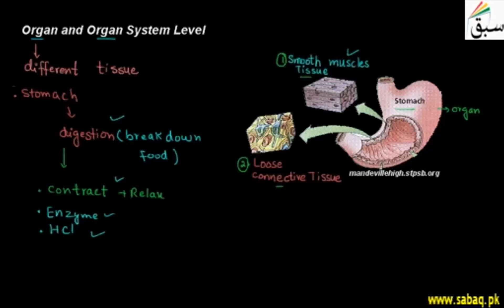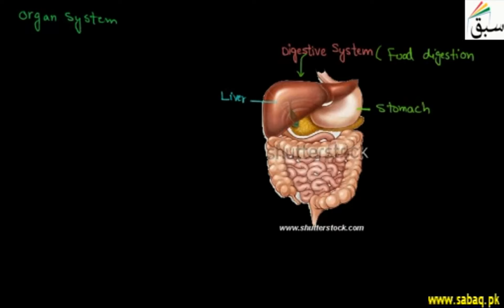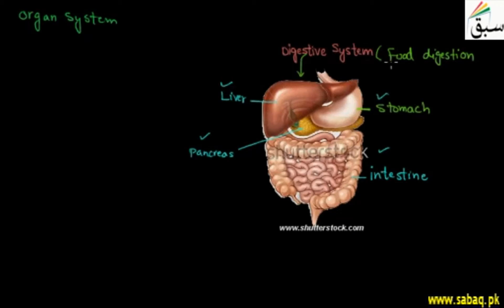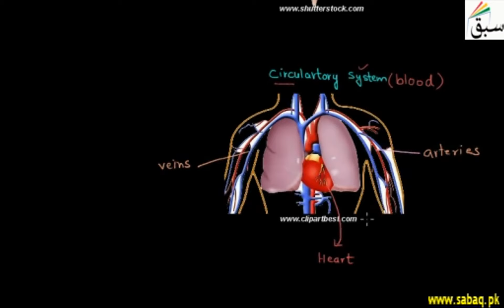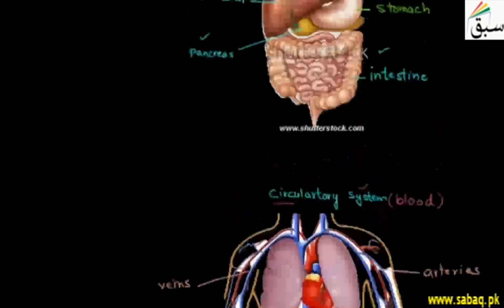Organ and Organ System Level, Biology Lecture | Sabaq.pk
Concept of organ and organ system level as biological level of organization
This video is about: Organ and Organ System Level. Practice tests and free video lectures for Physics, Chemistry, Biology, Math’s, Computer Science, English & more subjects are also available at Sabaq.pk. So, subscribe to Sabaq.pk/Sabaq Foundation now and get high marks in your exams.

CLASSES WE COVER AT SABAQ.PK / SABAQ FOUNDATION:

1. KG
2. Class 1
3. Class 2
4. Class 3
5. Class 4
6. Class 5
7. Class 6
8. Class 7
9. Class 8
10. Class 9
11. Class 10
12. Class 11
13. Class 12
14. Class 13
15. Class 14
16. MCAT
17. ECAT
18. CSS

BOARDS WE COVER AT SABAQ.PK / SABAQ FOUNDATION:

1. FBISE
2. Sindh Board
3. KP Board
4. Balochistan Board
5. Cambridge

STUDY MATERIAL WE OFFER AT SABAQ.PK / SABAQ FOUNDATION:

1. Physics Lectures
2. Chemistry Lectures
3. Mathematics Lectures
4. Biology Lectures
5. English Lectures
6. General Science Lectures
7. Computer Science Lectures
8. General Math Lectures
9. Accounting Lectures
10. Statistics Lectures
11. Advance Accounting Lectures
12. Cost Accounting Lectures
13. Practice Tests
14. Physics Practical
15. Chemistry Practical